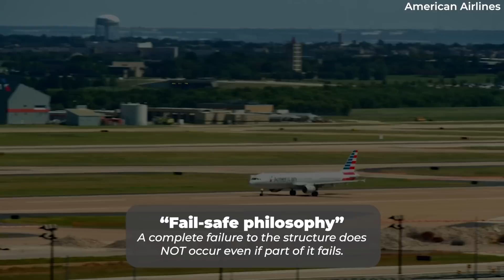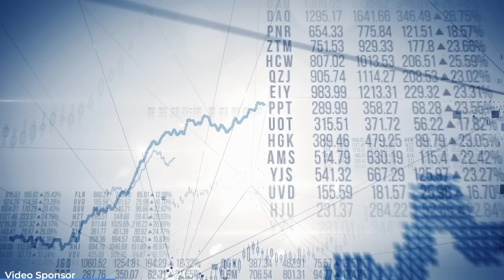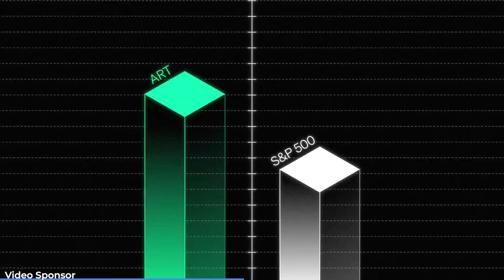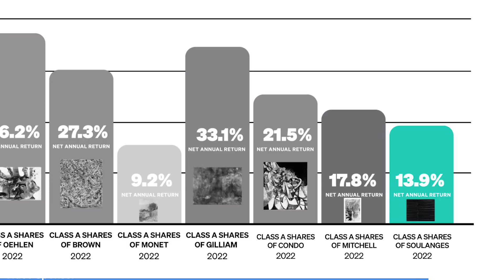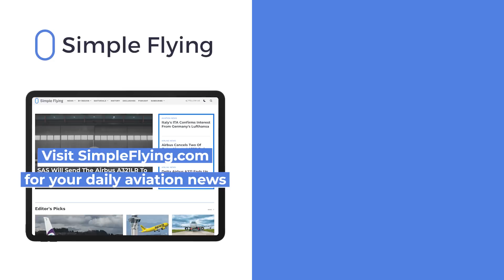How Many Years Do Commercial Airframes Last?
The life of a commercial airliner is generally specified based on the stresses the structure receives over time. Aircraft structures are manufactured with stressed skinned philosophy where the aircraft skin, along with frames, beams, and ribs, is a load carrier. So in today’s video, let’s examine how long these structures last and the factors that come into play…